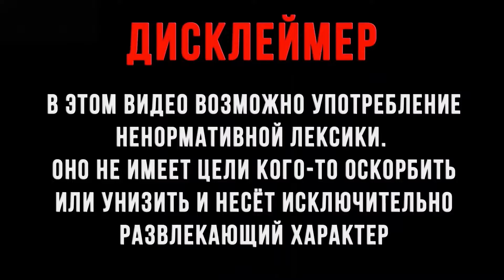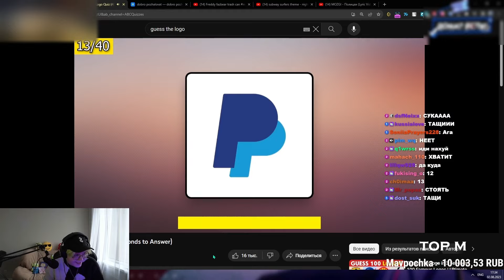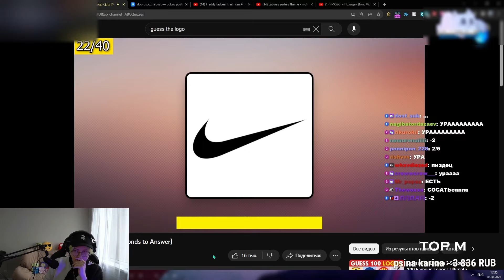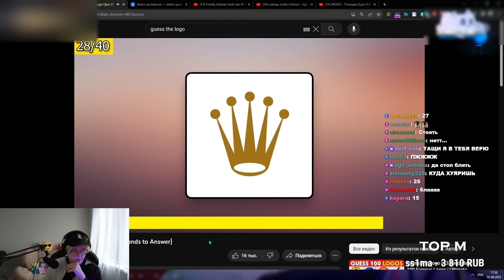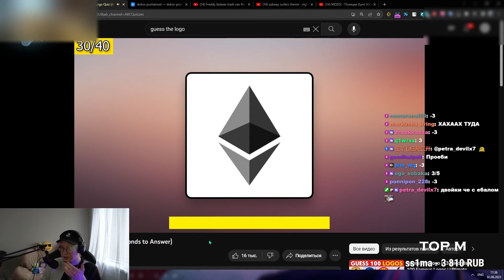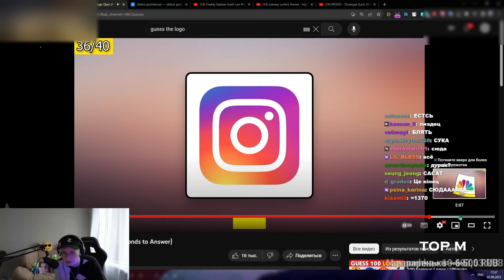ДРЕЙК УГАДЫВАЕТ БРЕНДЫ ПО ЛОГОТИПАМ